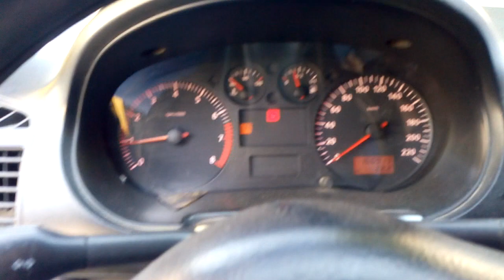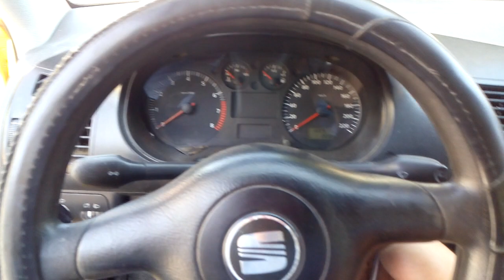PROYECTO NUEVO!!!!👌👌👌seatibiza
Hola bros...en este video les muestro mi nuevo proyecto... es un seat ibiza
la verdad sk estoyuy contento con el...
espero y les guste mi proyecto...